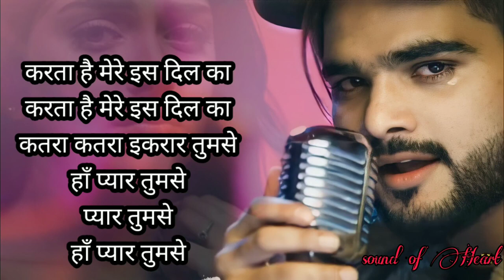Pyar tumse song/ Salman Ali / प्यार तुम से। सलमान अली